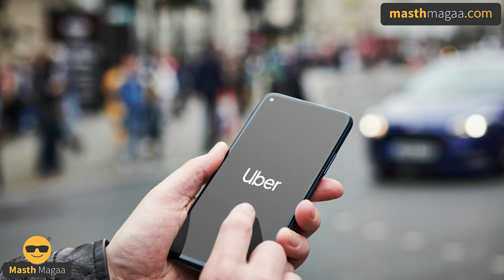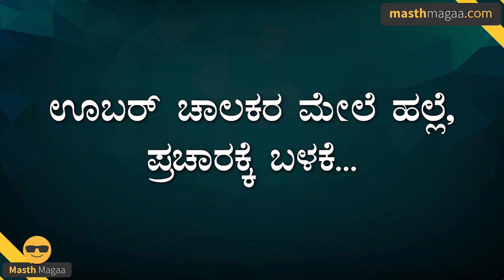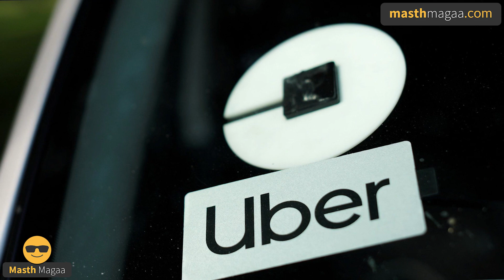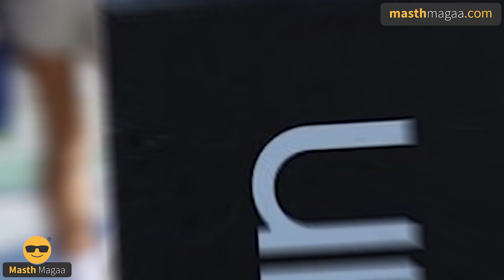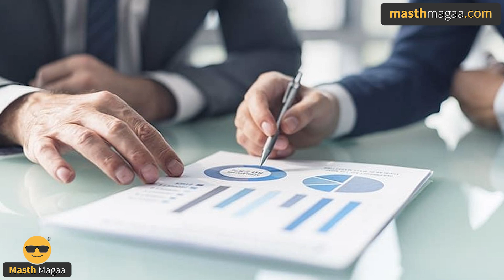ಡ್ರೈವರ್‌ಗೆ ಹೊಡೆದಿದ್ದೂ ಪ್ರಚಾರಕ್ಕೆ ಬಳಕೆ! ಕಳಚಿತು ಮುಖವಾಡ! | Uber Cabs Drivers | Ola Cabs | Masth Magaa